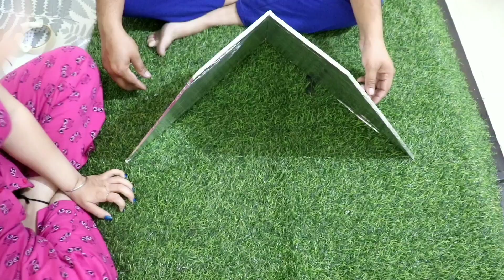DIY Soft Box | How to Make Soft Light for My Videos | DIY Soft Box In a Cheap Price